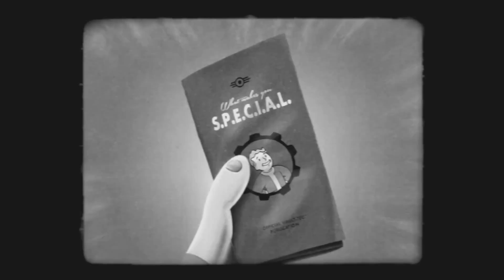Fallout 4-S P E C I A L Video Series Perception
Taking a look at Bethesda's latest video on Perception in Fallout 4.
Seems perception with have the usual affect of accuracy in vats and overall accuracy in general.

Also will have a significant impact on sneaking,pickpocketing and sniping.